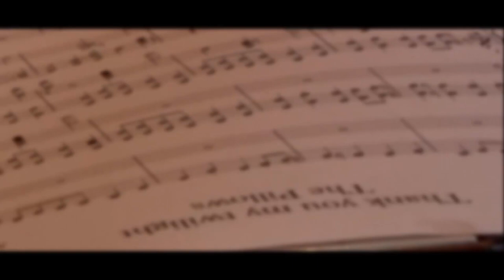[Piano] FLCL Progressive OST - Thank you, my twilight [Synthesia Tutorial]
Can you hear my pain??

Literally i'm in a lot of pain, my thumb is so fucked up, fucking crhonic tendinosis...

i corrected a couple of notes with the pc, can't record multiple times, im in too much pain, ibuprofen can do so much...

Sheets and midi next week so be sure to check the  video during the coming days.

This is the piano version of FLCL Progressive OST - Thank you, my twilight by the pillows. It serves also as synthesia tutorial